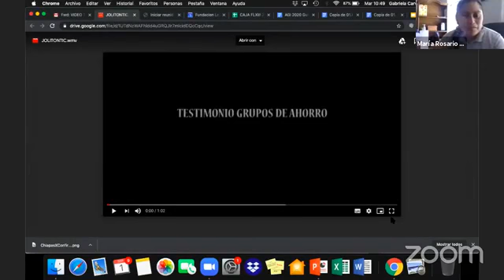Liderazgo y empoderamiento económico de mujeres indígenas tsotsiles rumbo a su autosuficiencia.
¿Cómo el liderazgo de las mujeres y su autonomía económica apalancan sus decisiones personales, familiares y comunitarias. en el ámbito del desarrollo local?

🔹  Martha Hernández, J'pas Joloviletik
🔹  Margarita Ruíz, Mujeres hilando futuros
🔹  Olivia Gaxiola, Promotora Social México
🔹  Fundación León XIII